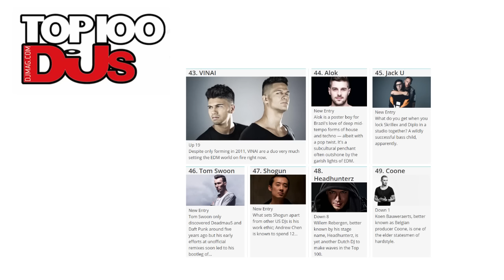TOM SWOON Wywiad #26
GOŚĆ SPECJALNY: TOM SWOON

Chcecie dowiedzieć czego słuchają Wasi ulubieni artyści? Wystarczy, że posłuchacie 6:45, w której maglujemy gości na temat utworów, które towarzyszą im w życiu codziennym!